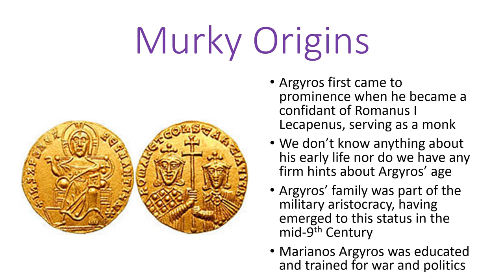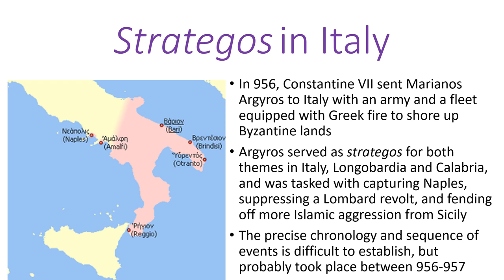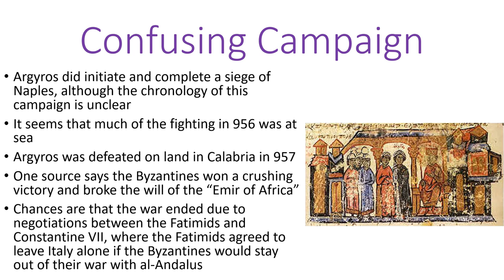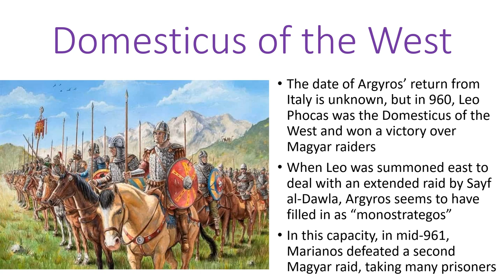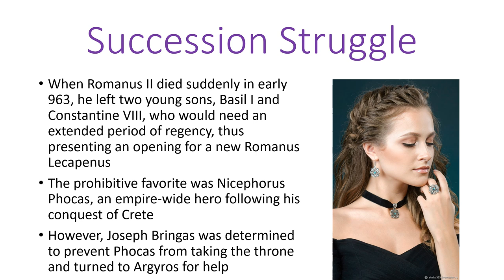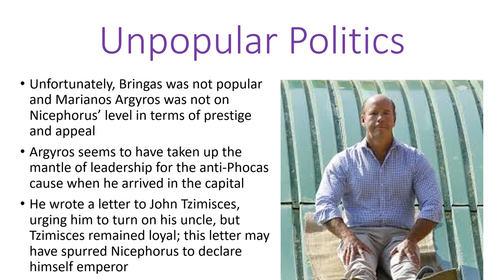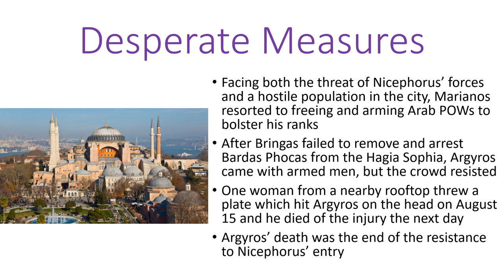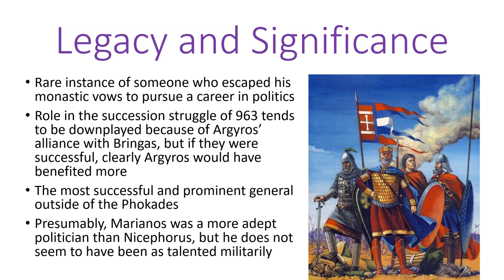Marianos Argyros: Byzantine General, 945-963 CE